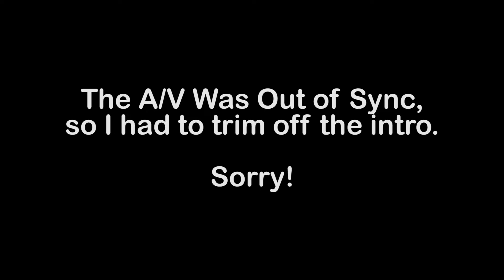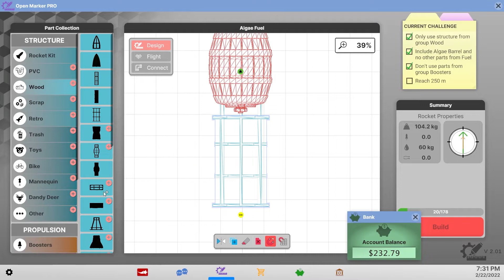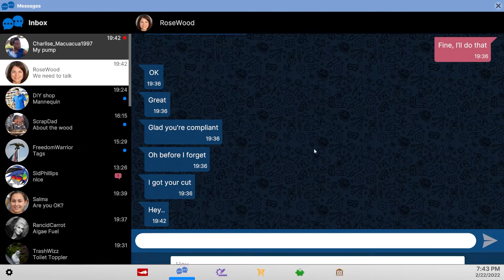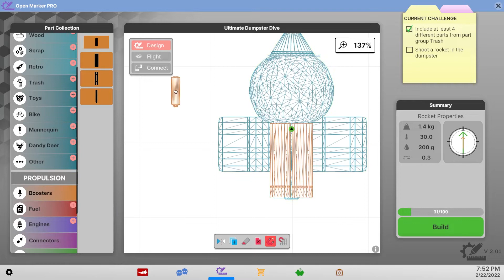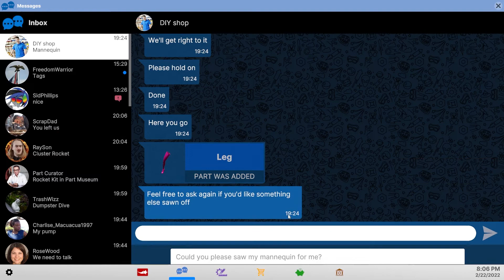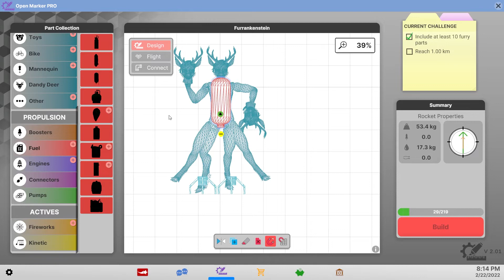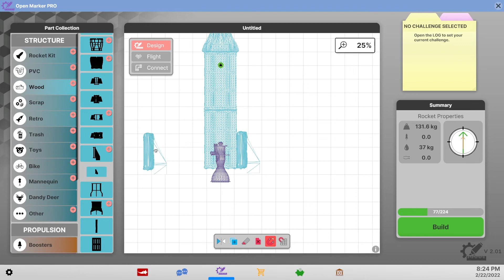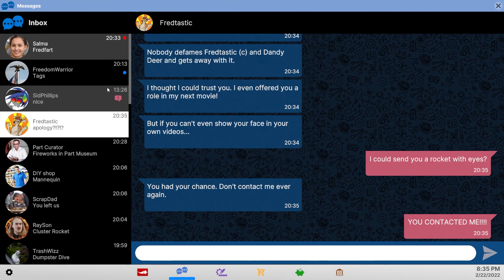Bepis in the Sky - Next Space Rebels - Chapter 2 (Part 5)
In this session of NSR, I butt heads with a furry, detonate an obscene firework, tip over a toilet, and yeet a rocket into an open dumpster!

Check out iBuyPower for Customized Gaming PCs and Laptops, Same Day Gaming RDY systems, computer gear, and more!